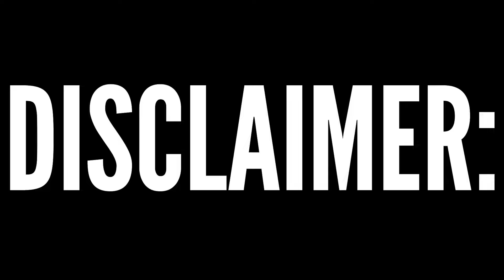Planes: Fire and Rescue - Blade is down + Blade's tragic backstory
Blade cannot fly properly which leads to Dusty calling for help. Dusty also learns something him after he's been aided.